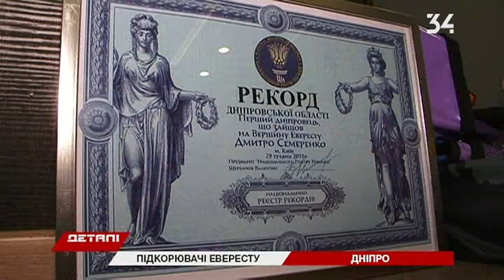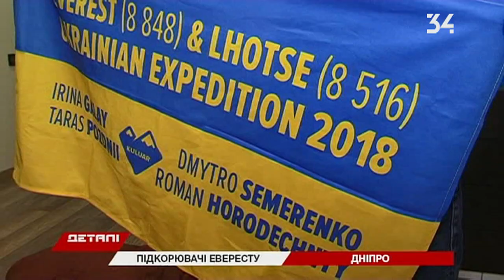Покорил Эверест: днепрянин рассказал, как поднялся на самую высокую вершину мира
36-летний Дмитрий Семеренко вместе с двумя другими альпинистами поднял украинский флаг на Эвересте